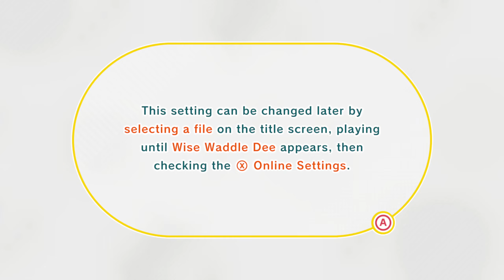Kirby and the Forgotten Land - Let's try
Yuzu

My PC Specification:
Windows 11
AMD Ryzen 5 5600X with PBO ON
32GB DDR4@3600MHz